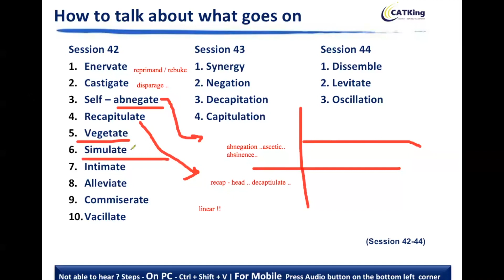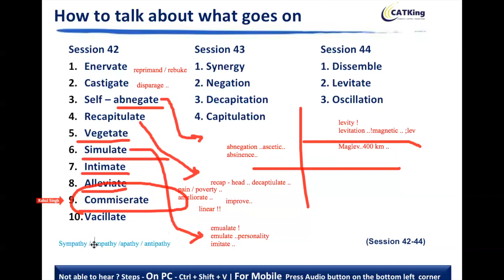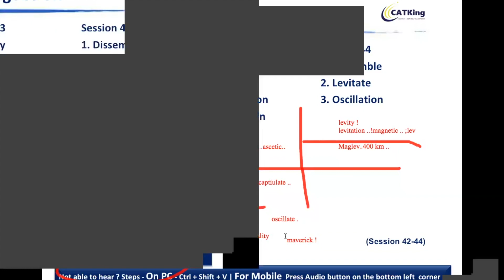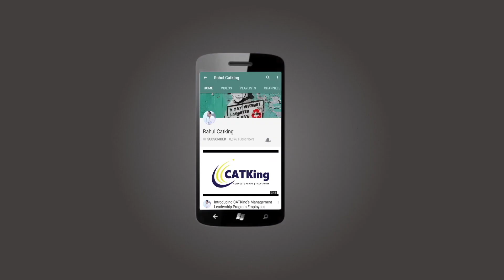CAT Preparation Lectures: Verbal Ability for CAT ( Norman Lewis - Session 42 )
Verbal ability is the most important section for CAT, as well as other exams
Building vocabulary is one of the most difficult tasks in cat preparation.
Power Booster Vocabulary  Sessions with Norman Lewis will make vocabulary easy and fun.